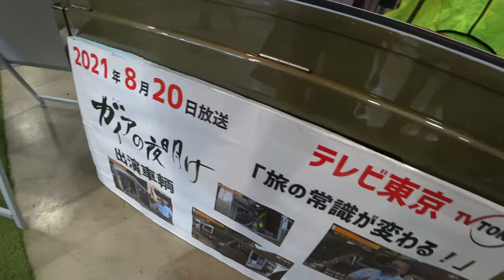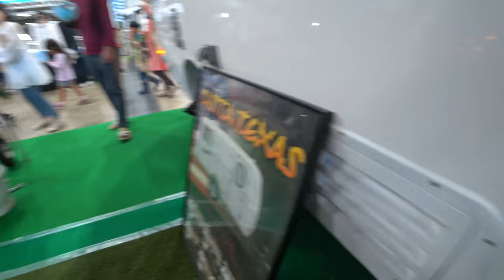【会社員実家農業手伝う】2022大規模展示会番外編キャンピングカーとキャンピングトレーラー編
関連動画
4隅の残耕を抑えるトラクター耕耘方法?美しい田んぼ or 畑を作る?